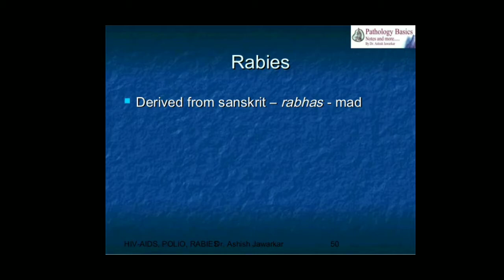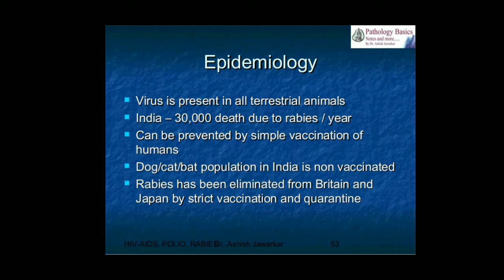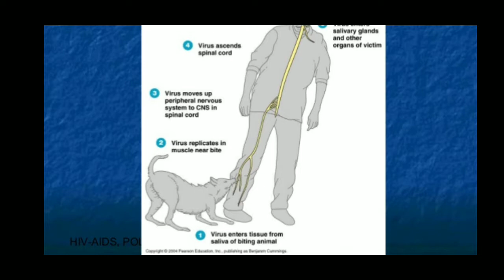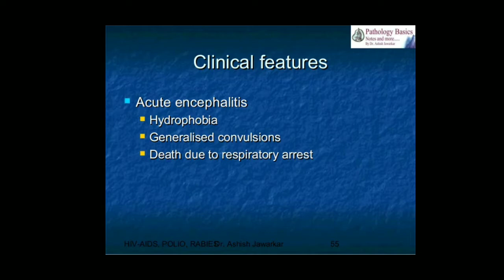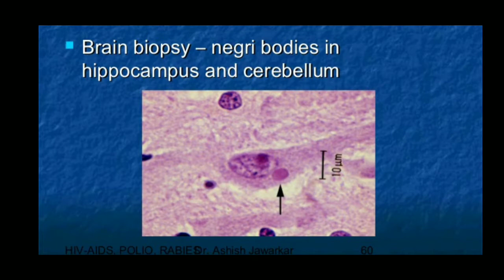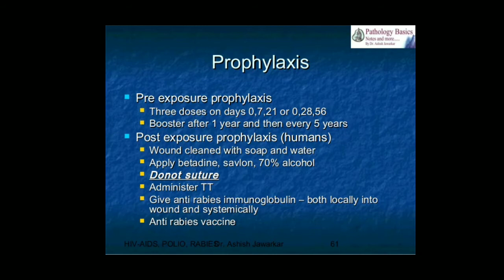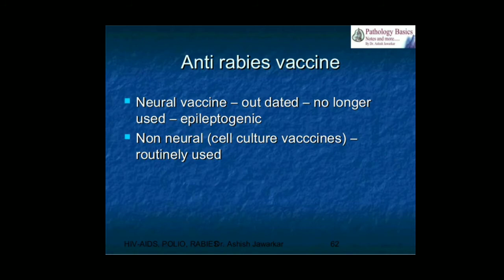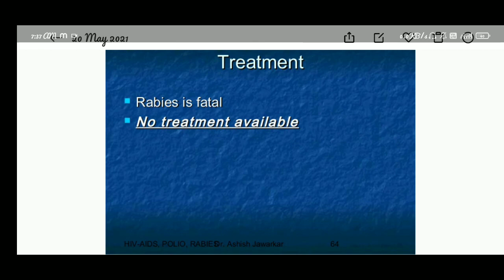B.Sc. Sem 6 | Micro 603 | Ch 5 | Part 4